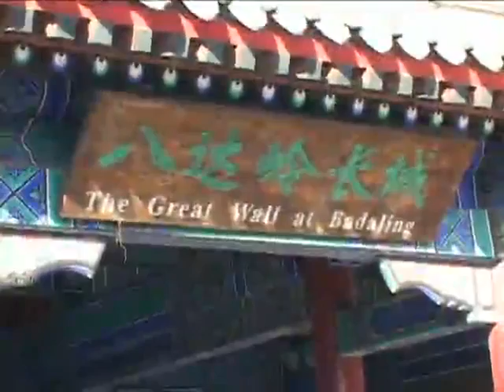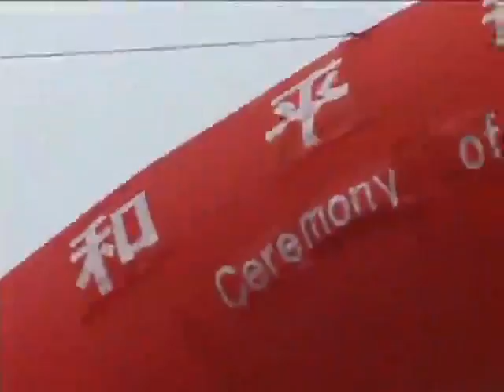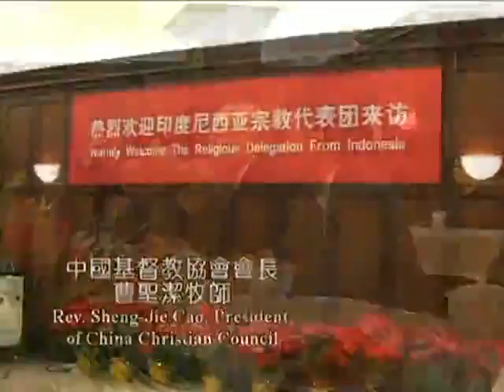淨空老法師:2004年多元文化之旅與印尼宗教代表團訪問中國(下) {多元訪旅*無字稿快覩版}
~日期：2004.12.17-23，（共二集）地點講於:中國北京、煙台、上海

影片字幕：(無文字稿,先覩為快版)法師活動.
"2004年淨空法師多元文化之旅與印尼宗教代表團訪問中國(下)"